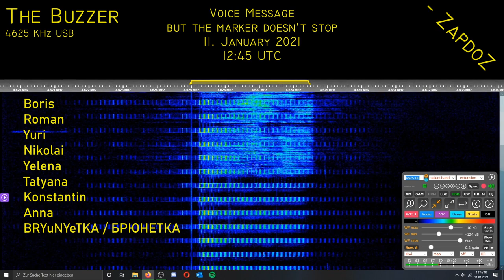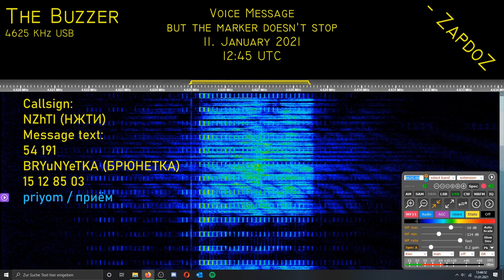[UVB-76, The Buzzer] Voice Message (but the marker doesn't stop); 11. January 2021, 12:45 UTC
1245z
Callsign: NZhTI (НЖТИ)
Message text: 54 191 BRYuNYeTKA (БРЮНЕТКА) 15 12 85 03